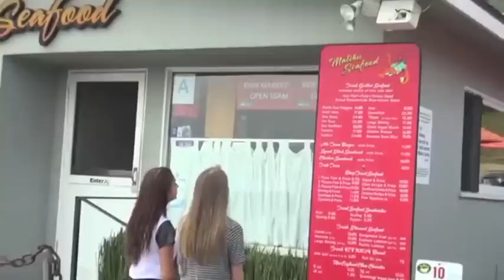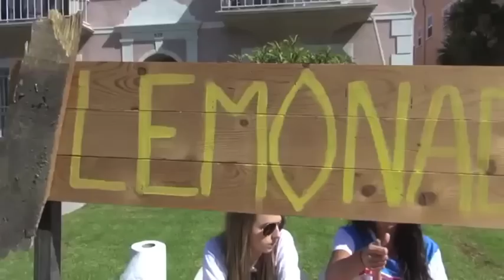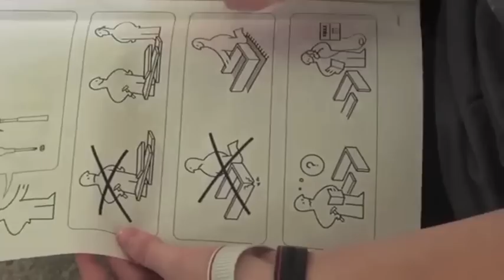Andrea Russett Best Moments!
Andrea russett best moments ! yay! I love her so much and i've noticed that there is no andrea russett best moments on youtube! so i decided to make a best moments for her.